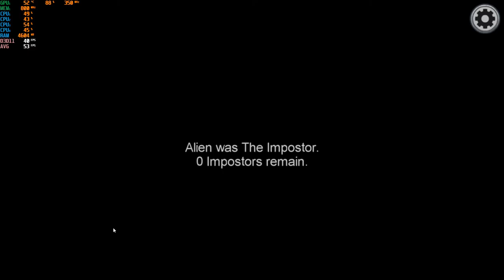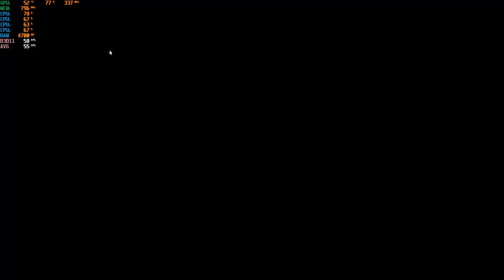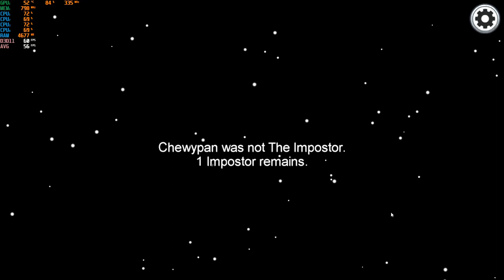Among Us - HP Elitebook 745 G3 & Radeon R6 Graphics 1080p { Part 2}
System: HP Elitebook 745 G3
CPU:  A10 8700B Quad Core 1.8ghz base (up to 3.2ghz turbo)
Memory:  16gb (2x8gb) 1600mhz ddr3
GPU:  AMD Radeon R6 (Carrizo) APU
OS: Win10
Res:  1080p
*game was recorded with Windows DVR